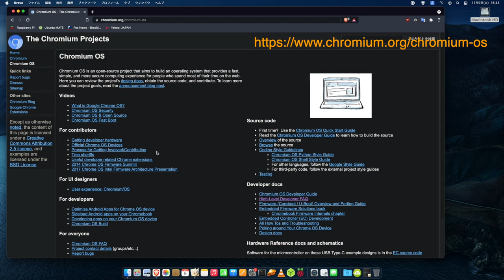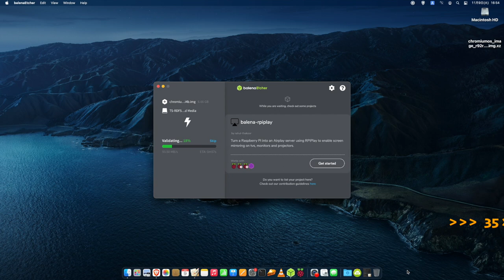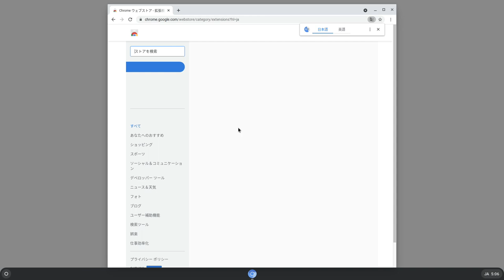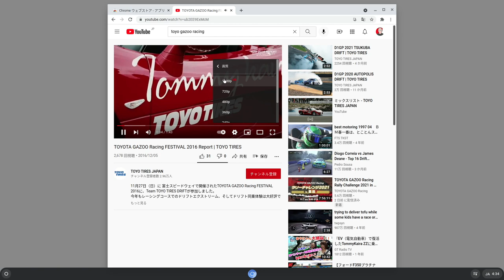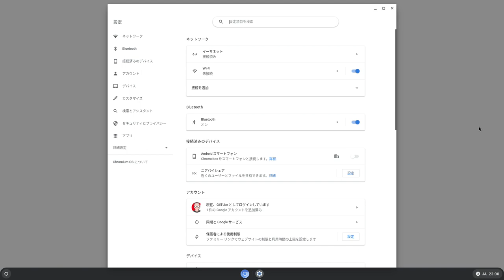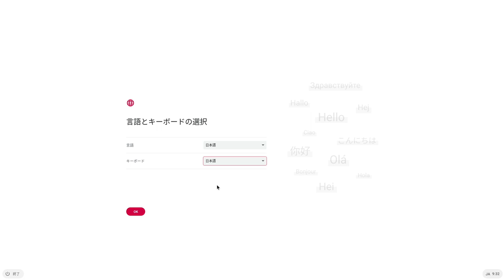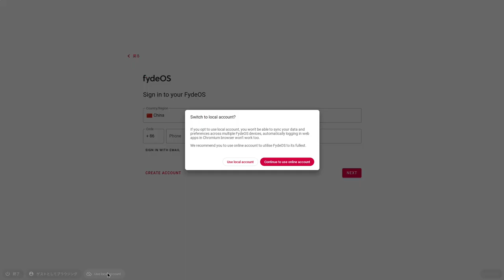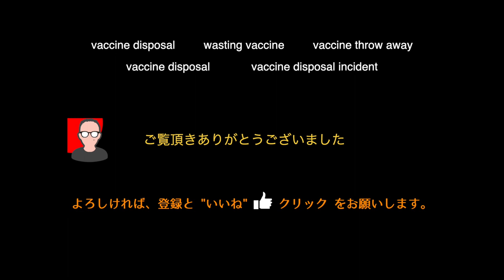Chromium OS と Fyde OS 使えるのか？ 安全なのか？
Chromium OS、Fyde OSのインストールと、機能評価

chromiumos_image_r92r1-rpi4b.image.xz